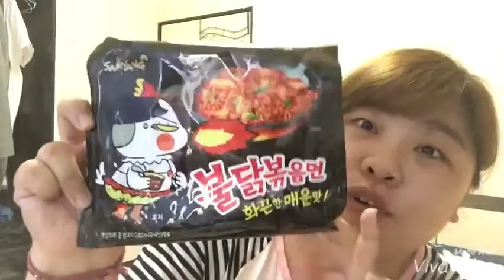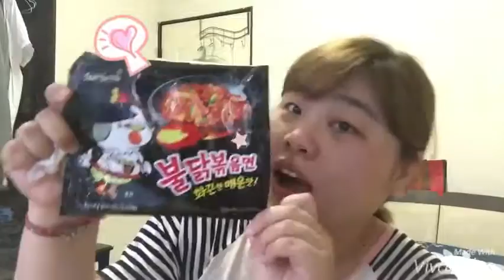韓國第二辣泡麵-三養火辣雞肉鐵板泡麵挑戰！